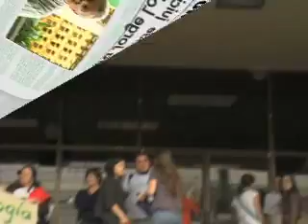Ambiente Hoy - 28 mayo 2012